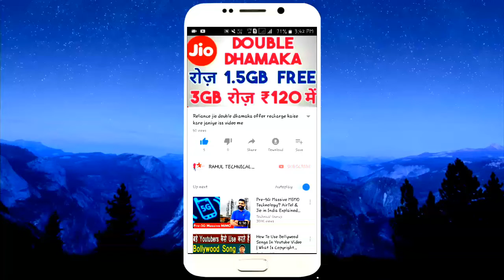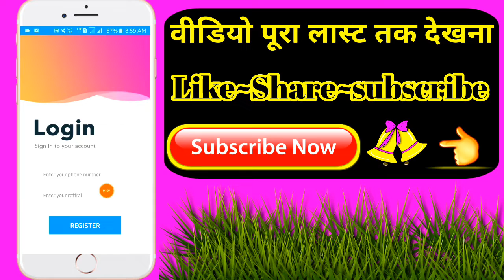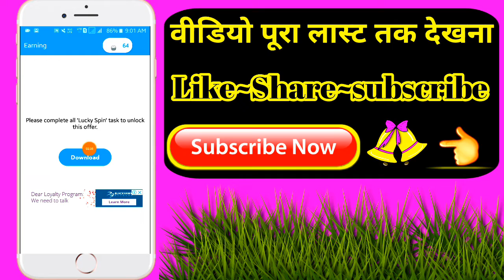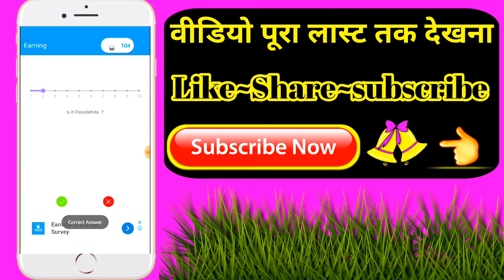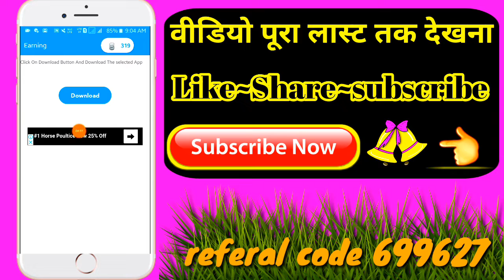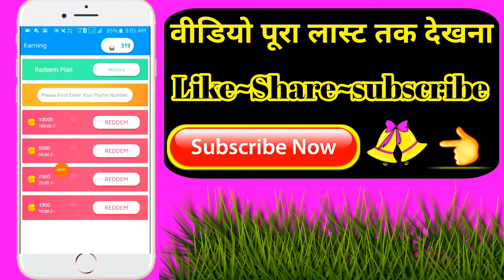New Earning App 2019 !! Earning App Ka Baap !! Rs 40+40 !! Paytm Cash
Free app to MAKE MONEY for trying Free apps! 2019

Real Spin to Win 2019

Free app to MAKE MONEY for trying Free apps!

Tap, Spin, and earn points! Spin for gain Points! All you have to do is tap on the wheel and earn points. You can get
additional points by watching videos and Daily Check-in.

Luck by spin is an application through which you can play and enjoy.

Earn Money - Spin & Play Quiz is best app in market to earn daily by Spin & Playing Simple Quiz.

luck to get the reward .

So turn this haggle coins in view of your fortunes.

App Features:-

- Download Spin to Win-Earn Money 2019 games app to earn money
- Get inspiration from our design tips while you shop.
- Daily get 36 spins
- Small size Apps.
- Daily Get Rewarded Bonus.
- total Free Apps.
- Easy Touch to use.

Happy earnings!!!

Note:
App must target individuals above the age of 18+